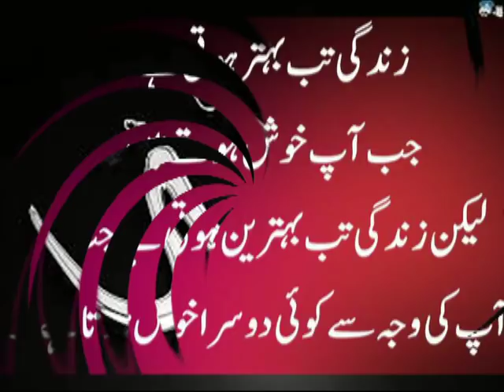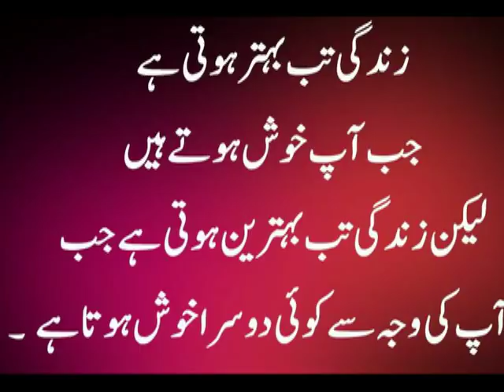INSANIYAT KO JAGAIYEI (JUMA BAYAN) | DT:19.10.2018 | MUFTI ABUBAKAR QASMI SAHAB (DB) (HYD,INDIA)